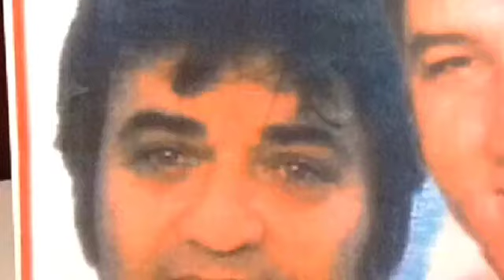NOSTALGIAS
Esta película se creó con Slidely Show con la fotos favoritas de Jose Russo y la pista de sonido de "Make It Last" por Easyhi Slidely. Consigue la aplicación GRATUITA